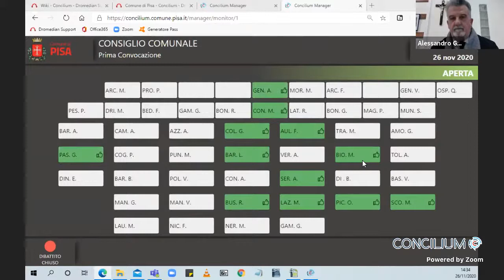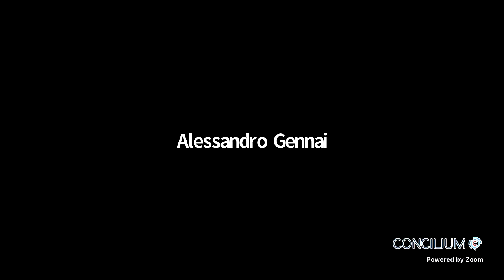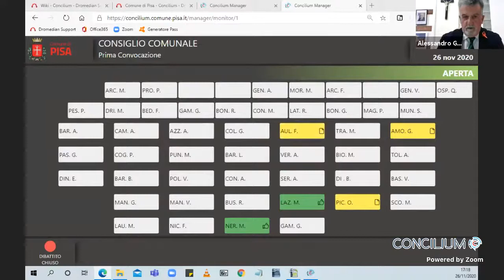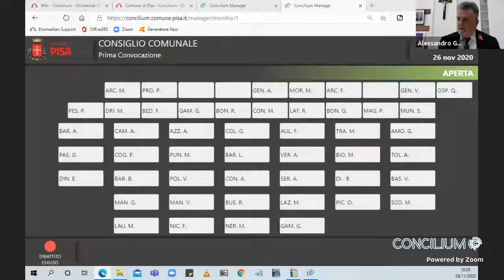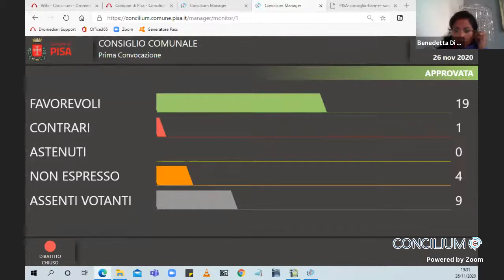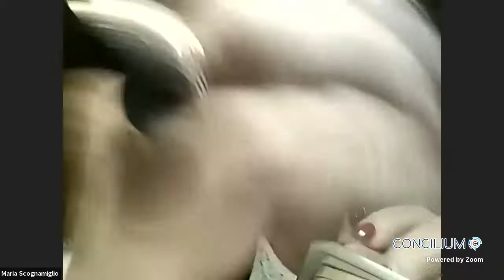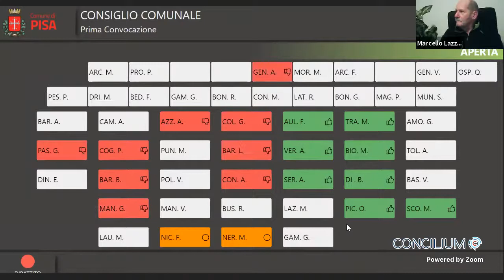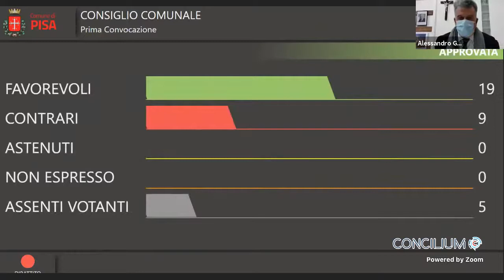COMUNE PISA SEDUTA CONSIGLIO COMUNALE GIOVEDì 26 NOVEMBRE 2020 ORE 14 00 19 00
Trasmesso in diretta streaming a partire dalle ore 14.00 circa.